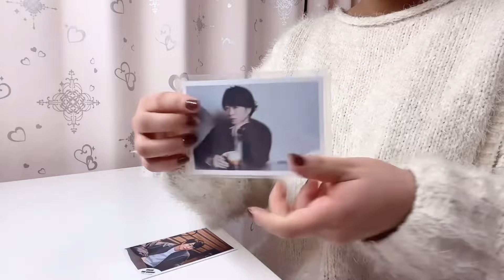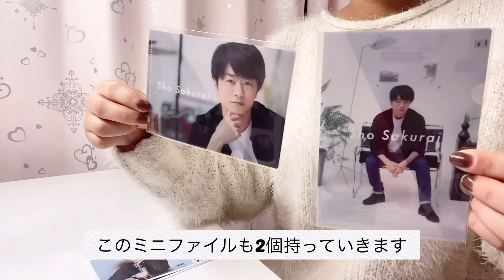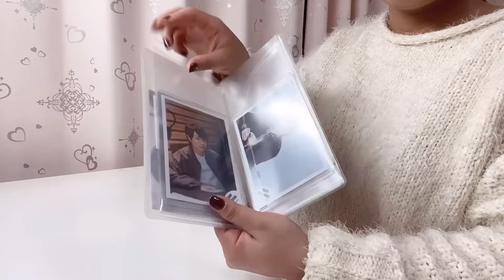［What’s in my bag?］ジャニオタ女子大生の現場に行く1泊の荷物/推しグッズの収納方法・推し写真の現場持ち歩き方法・メイク道具を紹介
こんにちは！
れもんちゃんねるです🍋

今回は「［What’s in my bag?］ジャニオタ女子大生の現場に行く1泊の荷物/推しグッズの収納方法・推し写真の現場持ち歩き方法・メイク道具を紹介」をお届けします✨

初めて私のバッグの中身を紹介します。
今回は1泊なので、メイク紹介も入っています。

私が特におすすめしたいのは、推し写真をどう持っていくかです。
写真って意外と持ち歩きにくいですが、私の方法だったら持ち歩くことはもちろん、写真を撮る時もとても便利です！
よかったら参考にしてみてください！

また他にもジャニオタ系や日常を載せていきたいので、リクエストなどあれば教えてください！